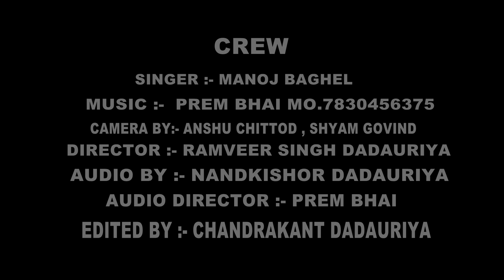मल्हार-मेरी बहना यमुना किनारे आई देख झूला तो झूले सांवरो-Manoj Baghel-Varsha shastri--krishan malhar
► Album :- मल्हार-मेरी बहना यमुना किनारे आई देख झूला तो झूले सांवरो-Manoj Baghel-Varsha shastri--krishan malhar

1.
Sawan ki Malhar --- मल्हार-मेरी बहना मथुरा चले गए घनश्याम गोकुल तो सुनो हे गयो- Veerpal -Varsha shastri | krishan malhar
2.
सावन की मल्हार//मेरे भैया बंधवाइजा राखी हाथ में | 2020 sawan ki  supar hit malhar | singer prem bhai

har

► Song :-

► Singer :-Manoj Baghel-Varsha shastri--krishan malhar

► Lyrics :-

 ► Presents :-Divyaentertainment

► Copyright :

 ►Company :
Divya entertainment

►Owner \ Director :- Ramveer singh Dadauriya

Song